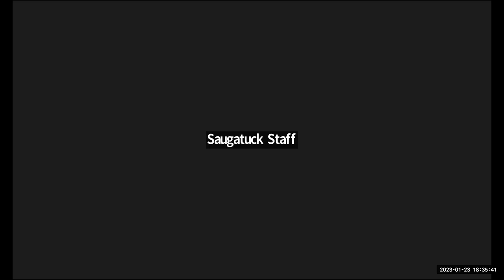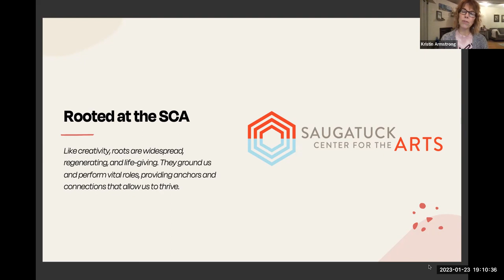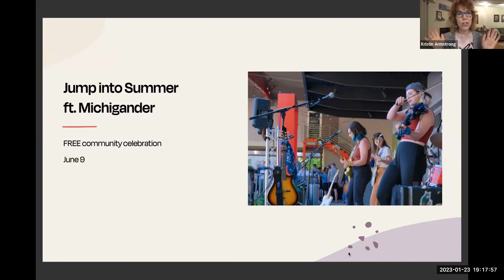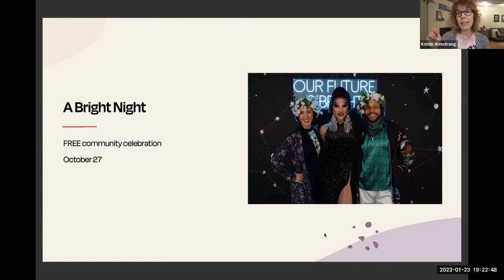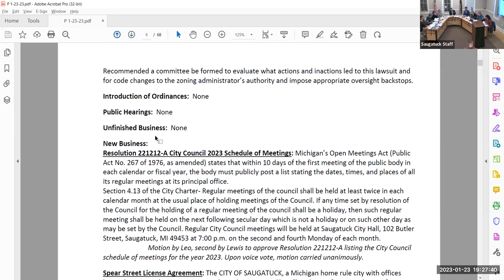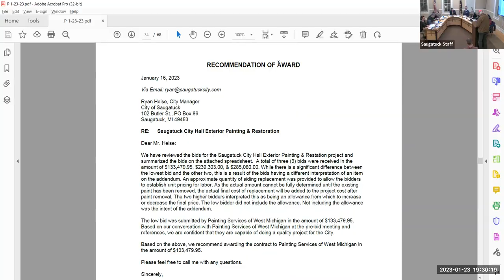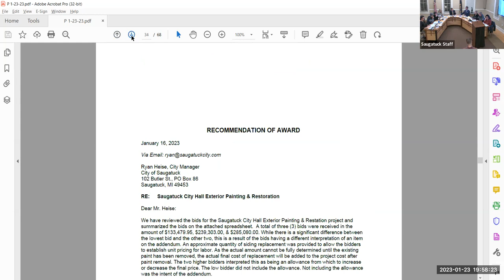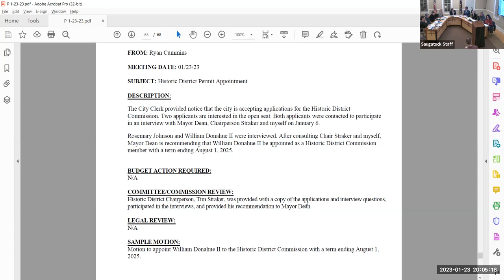1-23-23 City Council Meeting